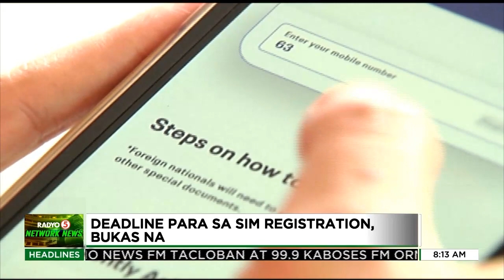Extension sa SIM registration, posible?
TedFailonandDJChaCha | Nakipagpulong ang Department of Information and Communications Technology o DICT sa tatlong telco company sa bansa para pag-usapan ang SIM registration.